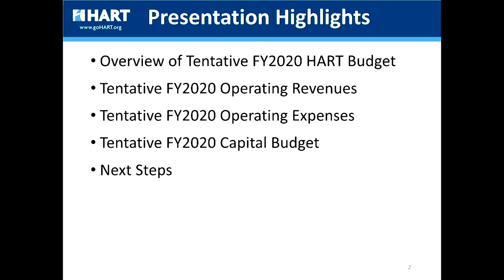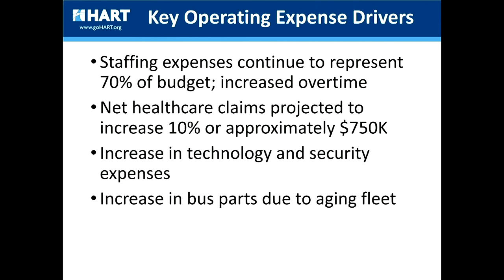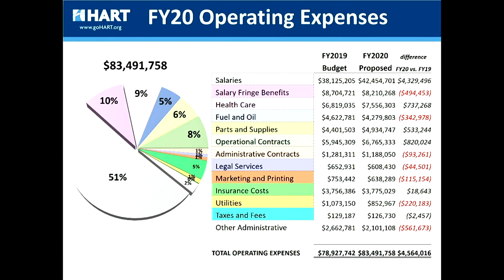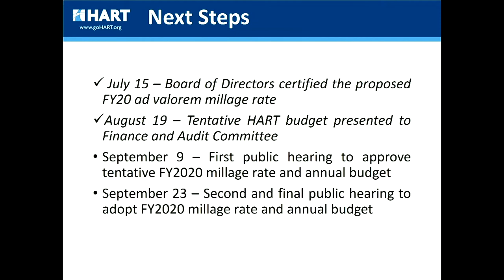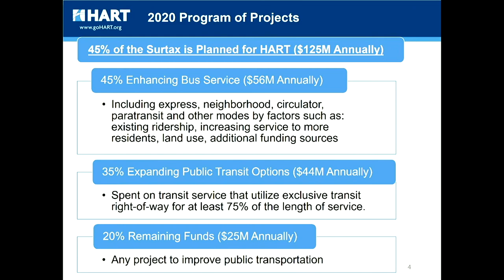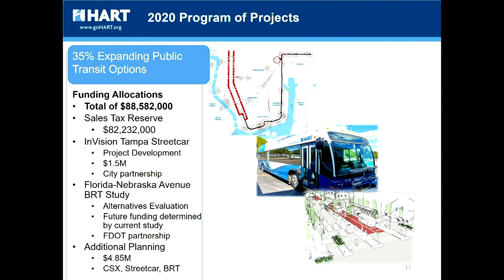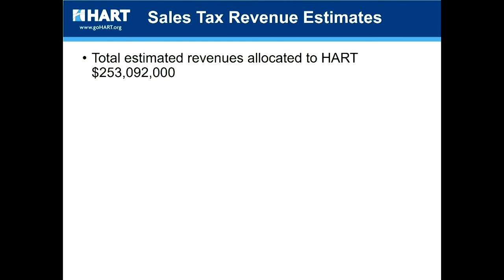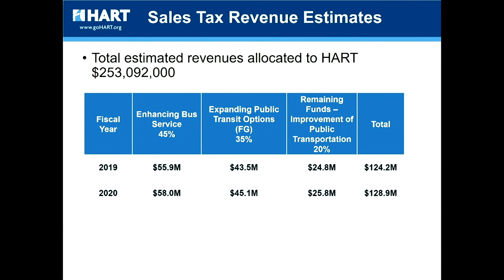HART Finance and Audit Committee - 8.19.19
HART Board Meeting underway from 1201 E. 7th Ave., Tampa, FL 33605